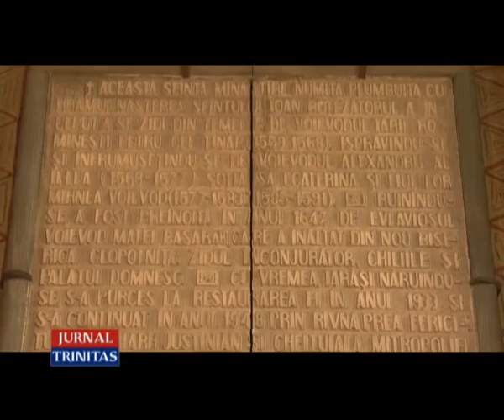Hramul Mănăstirii Plumbuita